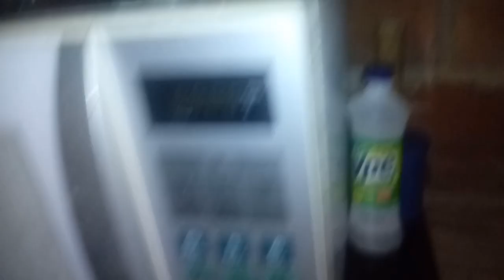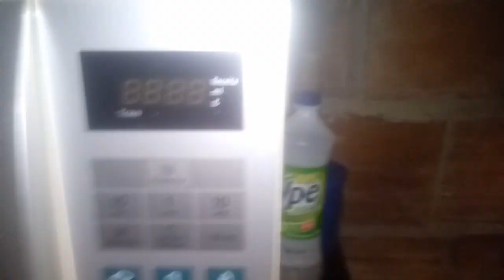Uma Dona de casa feliz | glória a Deus comprei meu gás | Erika Ckavalcante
ola minhas vizinhas maravilhosas sejam muito mais que bem vindas a mas um vlog
onde vim compartilhar a alegria de uma dona de casa , espero que gostem gravei tudo com muito carinho pra vocês
curte , comenta, e compartilha pra ajudar no crescimento do canal
se não e inscrito clica no botãozin vermelho e vem fazer parte da família

me segue também no Instagram : @Erikackavalcante